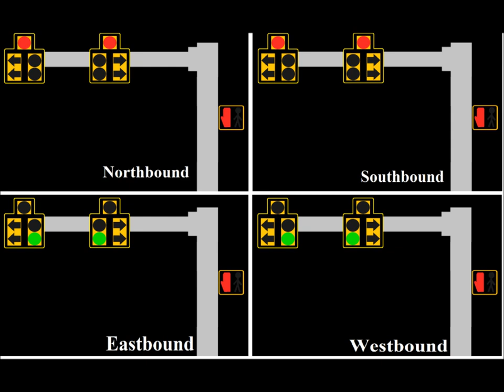Connecticut Traffic Signal Animation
This is a double doghouse traffic signal ! Left and Right arrows !